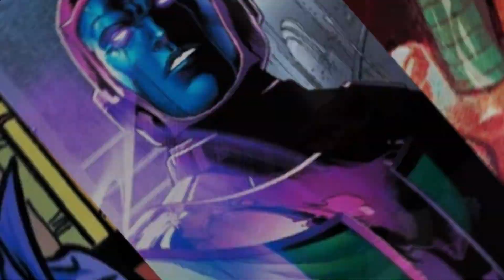10 Reasons Why Kang The Conqueror Is More Scarier Than Thanos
In this video, we delve into the dark depths of the Marvel Cinematic Universe to compare two of its most formidable villains: Kang The Conqueror and Thanos. While both are terrifying in their own right, we argue that Kang has the edge when it comes to sheer menace. From his mastery of time travel to his control over multiple universes, Kang is a villain that strikes fear into the hearts of heroes and audiences alike.

00:38  10
01:08   9
01:41   8
02:14   7
02:48   6
03:18   5
03:53   4
04:21   3
04:52   2
05:25   1

Kang Returns As A Hero! Must Watch